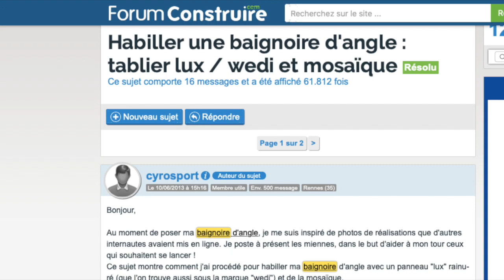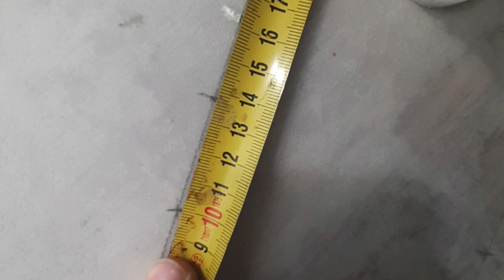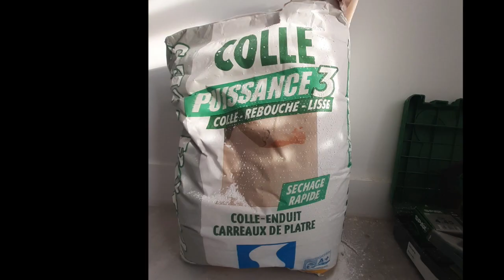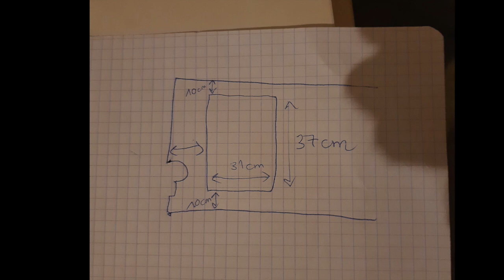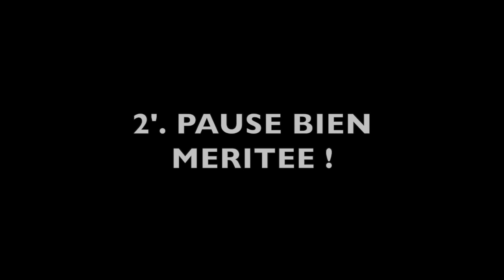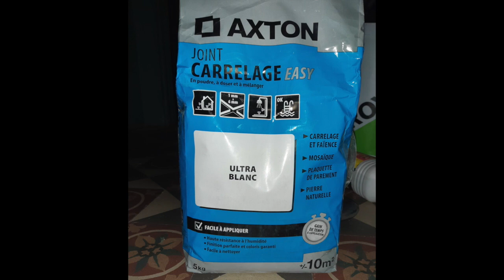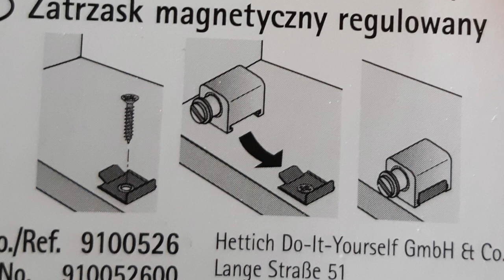Tuto tablier baignoire courbe carrelé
Dans ce tutoriel, je vous explique comment je suis passé d'une baignoire d'angle fixée et raccordée à une baignoire avec un tablier carrelé en mosaïque, épousant parfaitement l'arrondi de votre rebord de baignoire, avec une trappe de visite invisible !
Je vous montre toutes les étapes : la fixation du panneau LUX Elements (et sa bande d'armature), colle carrelage, joint et système de fixation aimanté de la trappe. Tout ça sans cacher les petites galères et les astuces pour les gérer.
Matériel 100% Leroy Merlin !